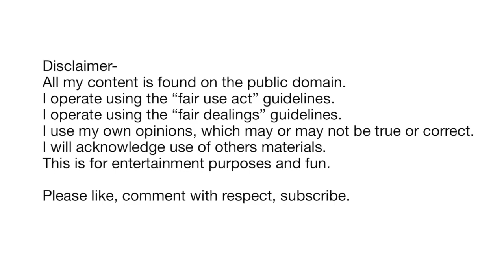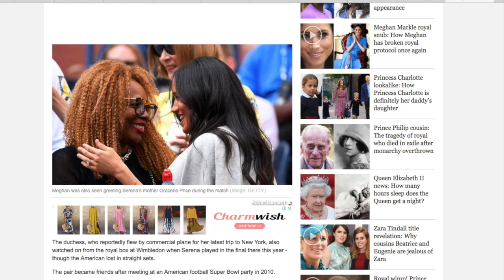US OPEN ! Meghan Markle, the Manhugger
This video is about US OPEN ! Meghan the Manhugger